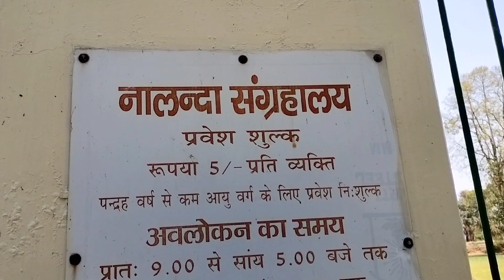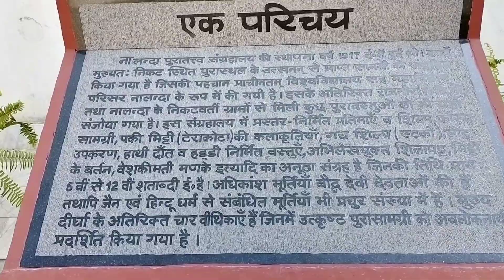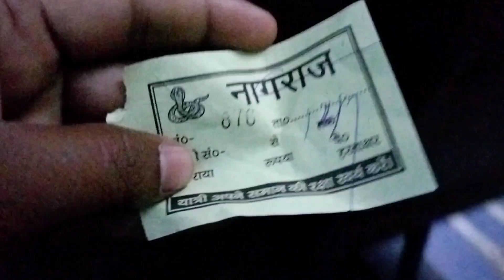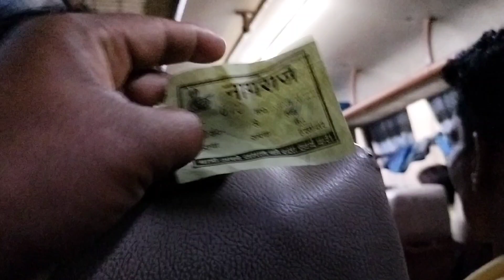Nalanda Museum|| museum fee || entry and exit time at Nalanda museum